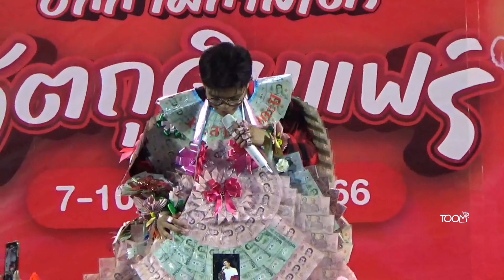รักคุณยิ่งกว่าใคร(cover)​ ไรอัล​ กาจ​บัณฑิต​ ฮกกี่เมกา​สโตร์​ พิมาย​ โคราช​ 9​/9​/2023​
รักคุณยิ่งกว่าใคร​ ต้นฉบับ​ ก​๊​อต​ จักร​พันธ์​ช่องทางติดตามไรอัล
FB Fanpage : ไรอัล กาจบัณฑิต
FBกลุ่มแฟนคลับ : คนรักไรอัล กาจบัณฑิต ❤️